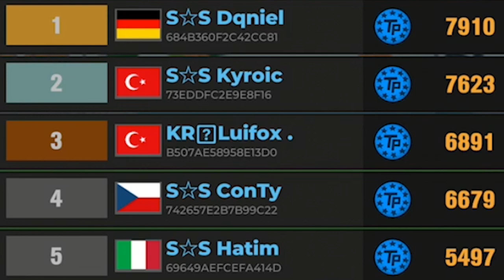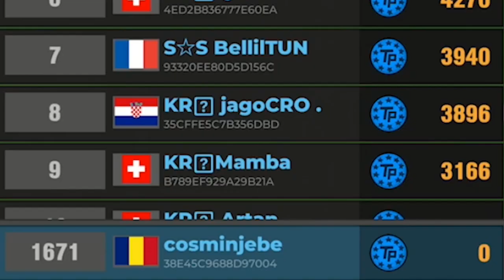WE MET THE BEST PLAYERS IN THE WORLD in SOCCER BATTLE! NOOBS vs PROs! (with JOE)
🎮Soccer Battle

Soccer battle is one of the most fun football game out there and these guys that we faced today are the best in the world: (PROS)Dqniel, Kyroic and Hatim vs (NOOBS) Joe, Madalin and Cosmin.

Were we up to the challenge?